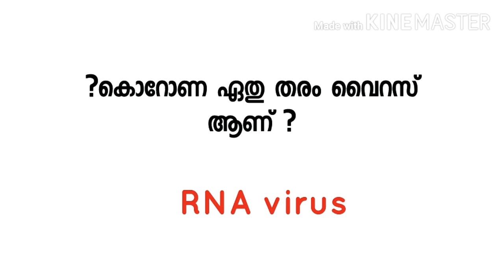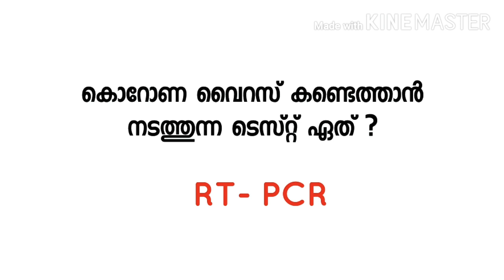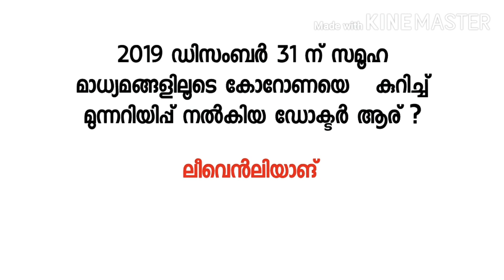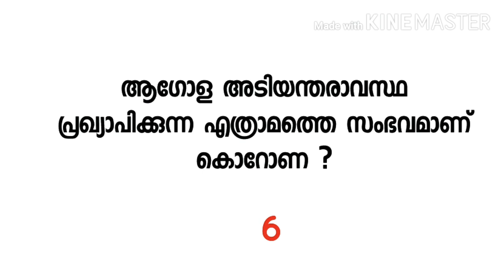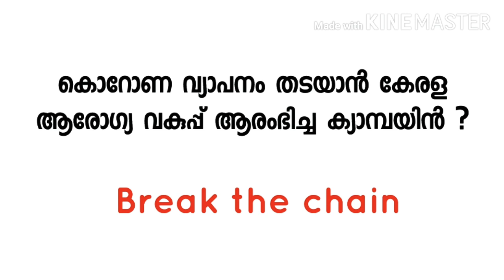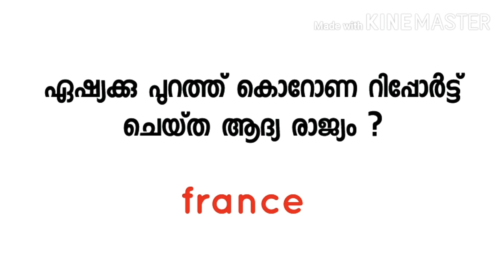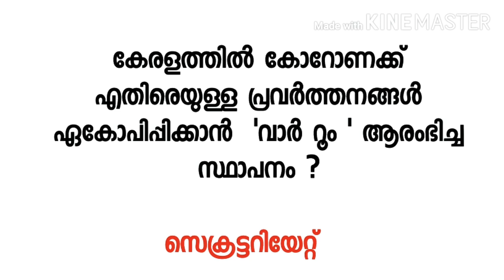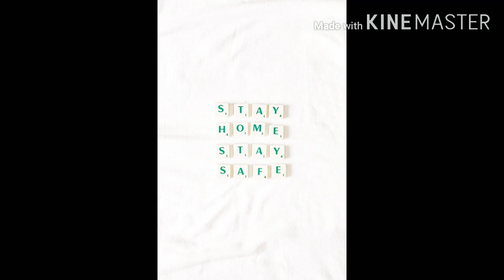IMPORTANT QUESTIONS FOR KERALA PSC/ SWAGIDAS BIOCLASS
Queries solved:
corona virus kerala psc.
Learn Important questions about corona virus for kerala psc swagidas bioclass
How covid 19 speard?
What are the symptoms of covid 19?
Which are the BSL 4 LABS in india?
Where the corona virus affected?
What is Do The Five Campaing?
What is novel corona virus?
What is SARS COV 2?
Learn all about corona virus by swagidas bioclass.

Intro video credits to : sonudeep technology
Thanks for the intro video...📌📌

Swagidas nv
swagidas bioclass